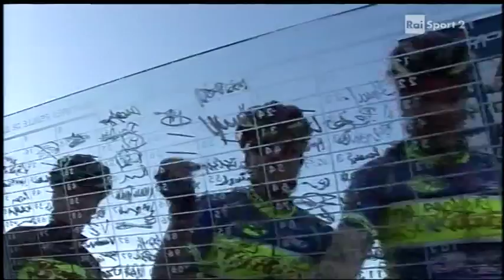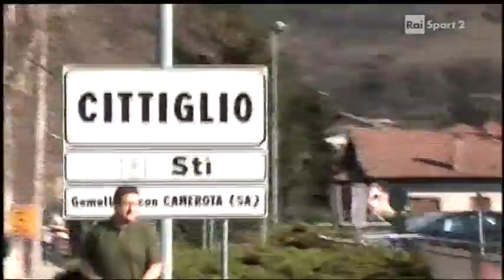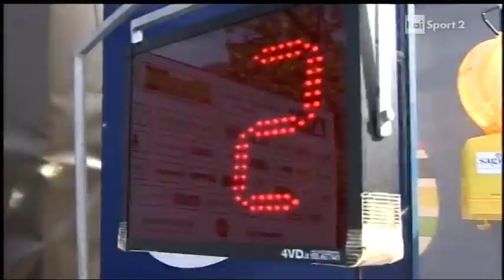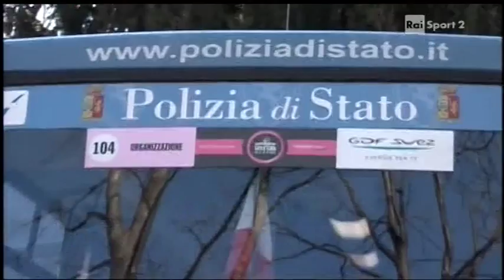Trofeo Da Moreno Junior 2015